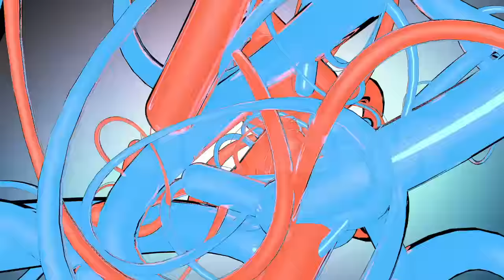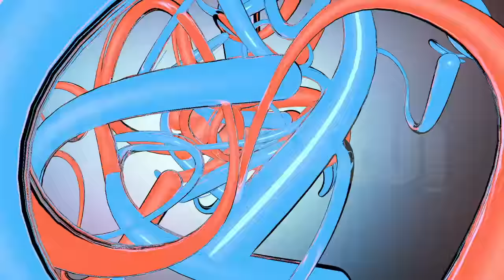Dj Agustin - Margarita Arellanes Remix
El Octavo de una serie de remixes de personalidades de la tv, la radio, artistas,etc..etc.. sin afán de ofender si no de pasar un buen rato y tomarlo con humor!